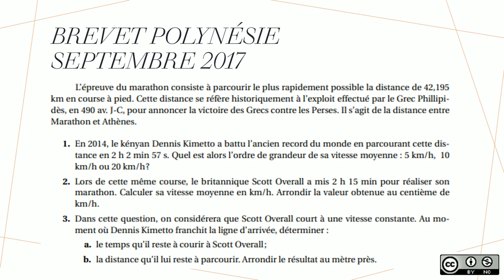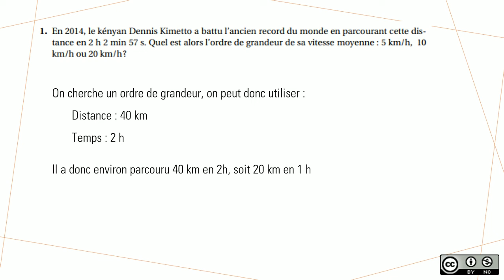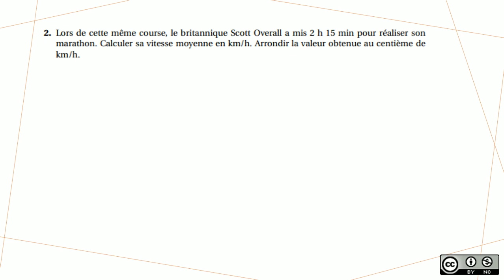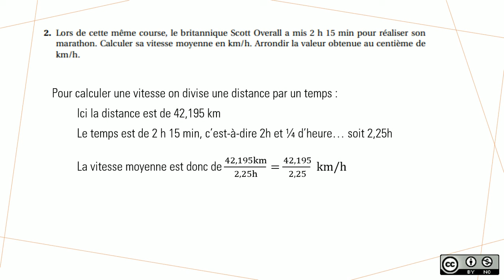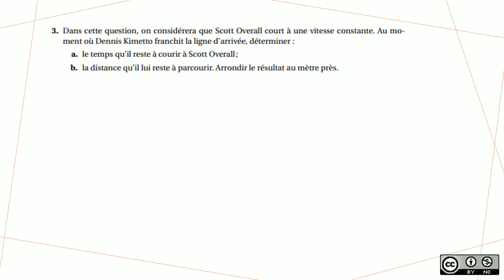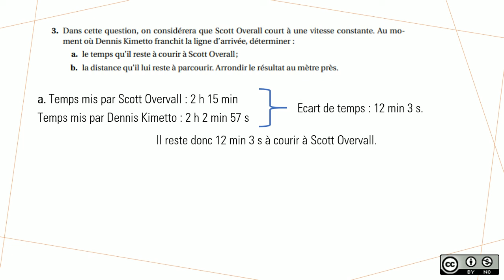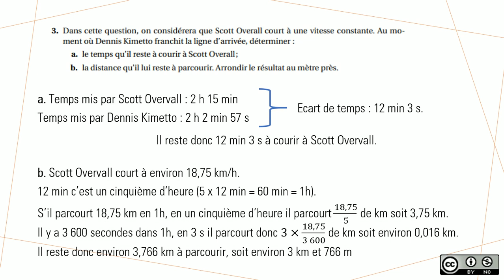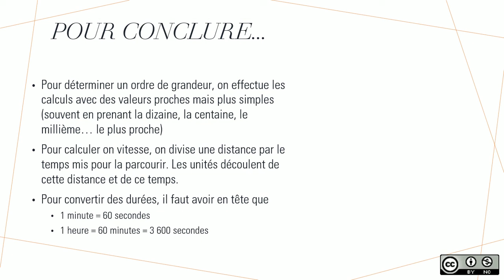Prépa brevet : Distance et vitesse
Vidéo sur l'utilisation des notions de distance et de vitesse au travers d'un exercice du DNB de Polynésie (juin 2017)